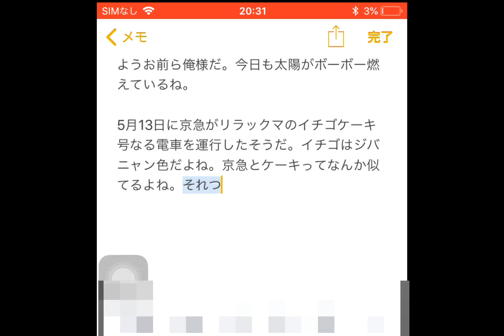京急が5月13日にリラックマのイチゴケーキ号を運行した！ 【世界のイケメン】